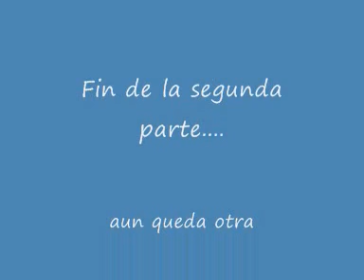Carrera provincial en jerez los volteretas parte II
2º video del provincial en Jerez.